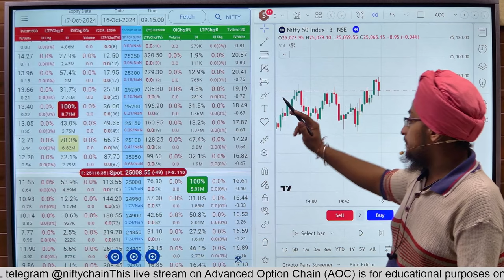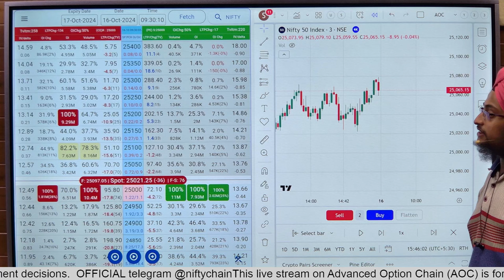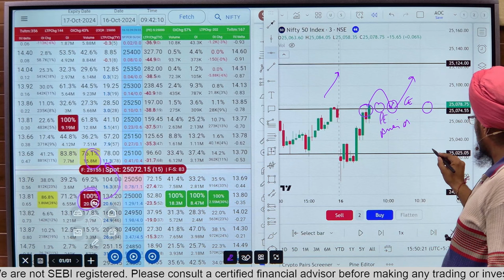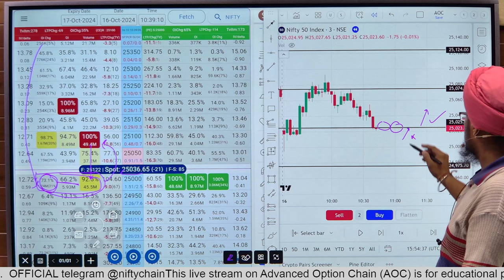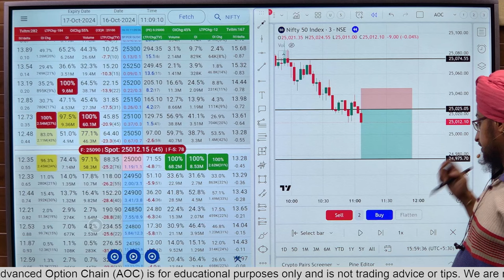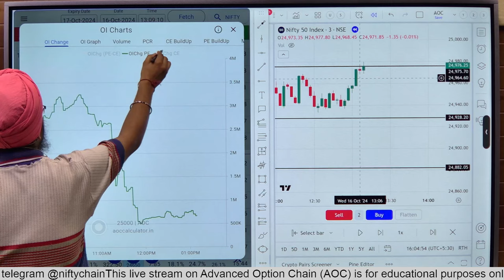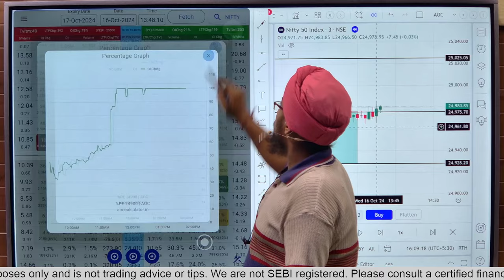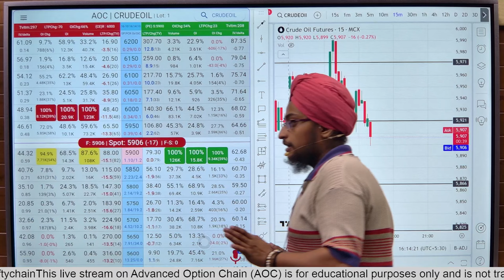16 October NIFTY special A Step by Step Guide to Utilizing AOC Calculator for NIFTY Market Analysis